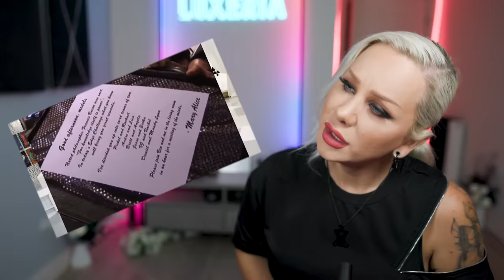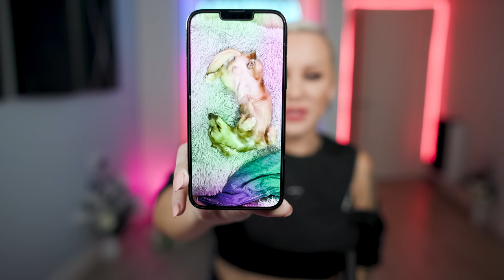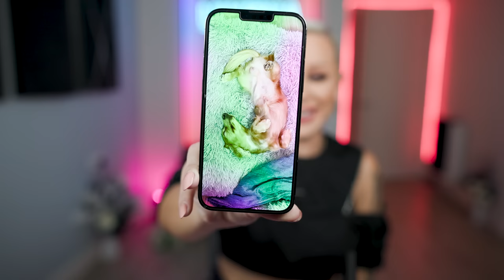54 minutes of The BIGGEST Red Flags you've ever seen on TV! Luxeria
Luxeria reacts to America's Most Smartest Model (Episode 2) Todays video is filled with the biggest red flags you've ever seen, this reality TV modelling competition for $100,000 and a VO5 adverts is filled with drama! The models take a quiz to win clothing in an un-themed photoshoot where tempers explode! This nostalgia is absolutely not worth the money

America's Most Smartest Model - S01E02

And also now available on TEESPRING!